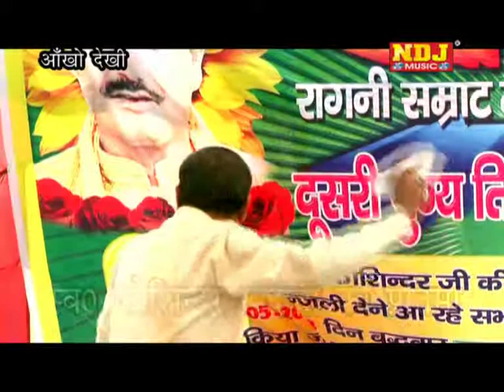New Haryanvi Ragni / Be Kalakar Na Marte / Lattest Haryanvi Ragni / Ndj Music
Title :- Yadon Ka Safar Vol 2 Koshinder Khadana Shardanjali

Singer :-

Song :- Be Kalakar Na Marte

Music :-  Live

Editor :-  NNT

Presents By :- Raju Cassettes Industries Delhi 06  India